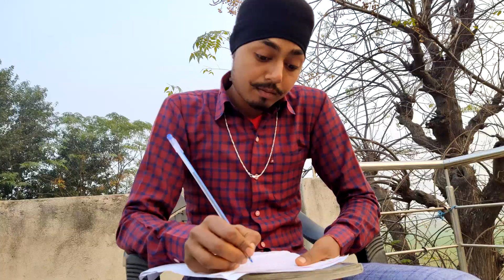Teacher Vs students baklol video Comedy Part -1 | shortcut movie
teacher Vs students baklol Comedy Video part 1 baklol video  Shortcut movie